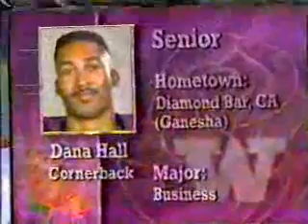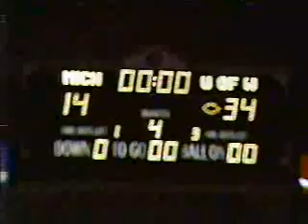Road to the Rose Bowl Postgame Show (KOMO), New Year's Day 1992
The local KOMO postgame show, after the Washington Huskies won the Rose Bowl 34-14 over Michigan. Host: KOMO sports director Bruce King (always and forever resting in peace). Included are interviews with several players and defensive coordinator Jim Lambright.

(C)1992 Fisher Broadcasting.